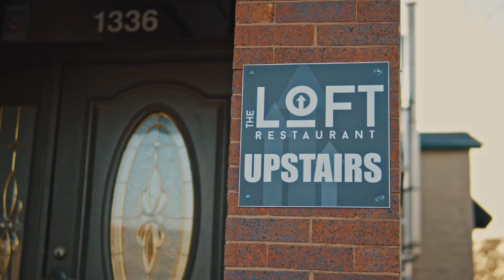Crete Small Business Saturday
The Crete Village President and Board is proud to proclaim every third Saturday as ‘Small Business Saturday.’ We encourage residents, neighbors and visitors to support Crete’s many businesses, by shopping local every third Saturday of the month.

We are thankful to every business for making Crete your home, and proud to feature a few of you in this video.